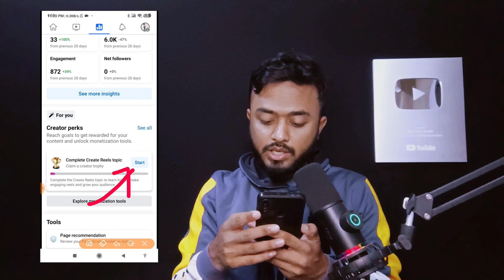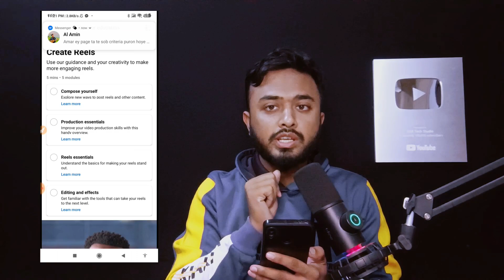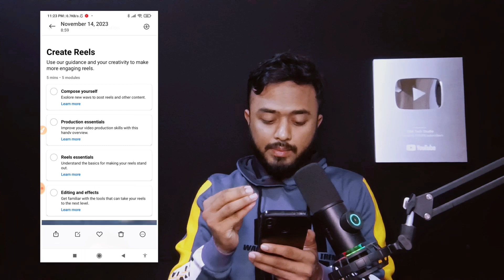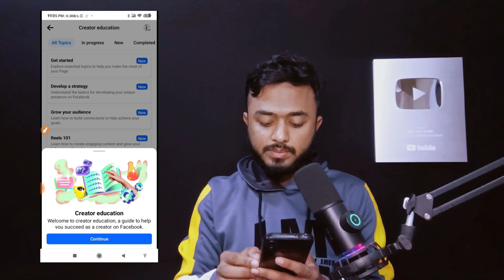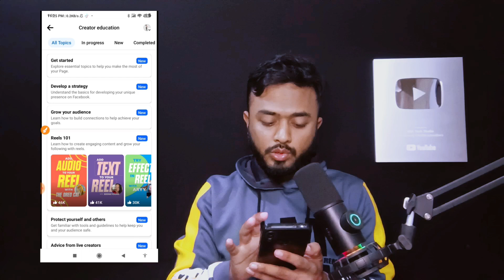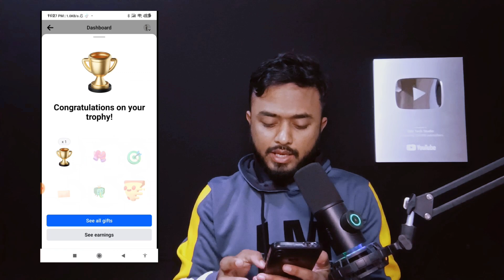Facebook Creator Perks ব্যবহার করে পেজের Reach বাড়িয়ে নিন।।Get Star on Facebook Reels।।Reels Income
Creator perks facebook || Facebook creator perks monetization Update || Facebook Monetization Update